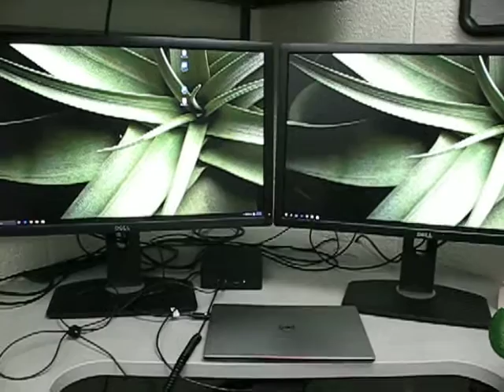Issue with Dell XPS 13 with Thunderbolt 3 dock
EDIT: My TB15 was replaced with a TB16 and I have not yet encountered these issues there and it's been a few weeks so I am hopeful they are fixed!

Every few minutes my monitors indicate they are not receiving a signal. The machine is an XPS 13 (9350) and the dock is the new Thunderbolt 3 (TB15). The monitors are Dell U2713H models.

For the video I don't touch anything but this happens when actively using the machine as well. It seems that the USB disconnects as well - it's possible the entire connection to the dock is dropped. I have the latest drivers from Dell.com/support.